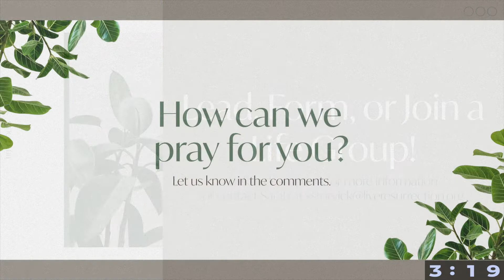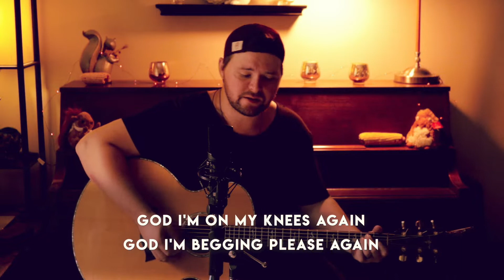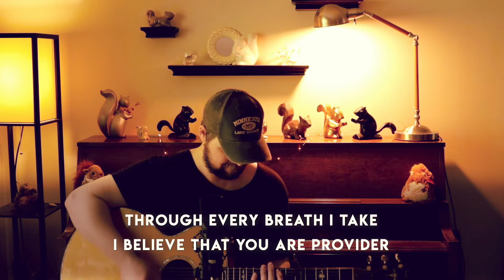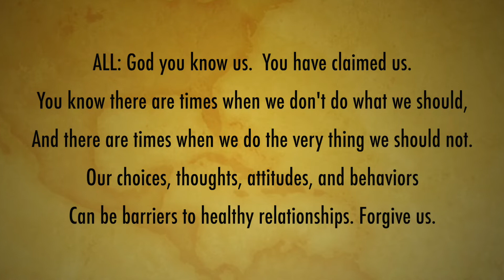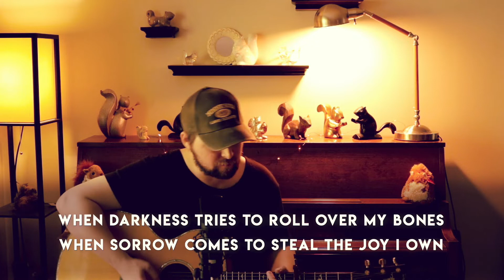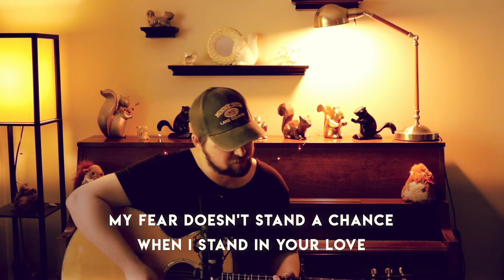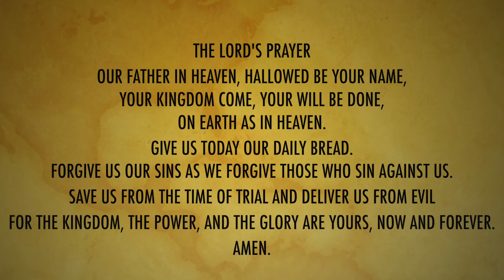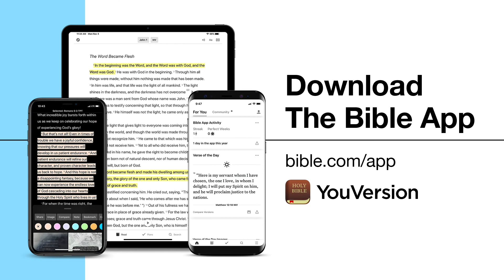The Book of Job [August 16th, 2020]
Resurrection Lutheran Church Woodbury, MN
9925 Bailey Rd

NIGHT OF WORSHIP - Tomorrow Night (08/17/20) at 6pm